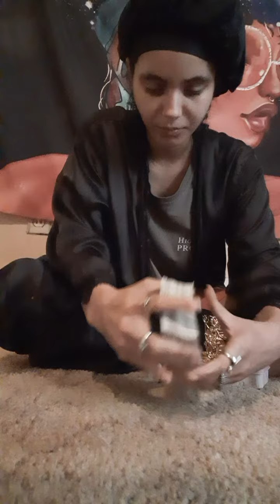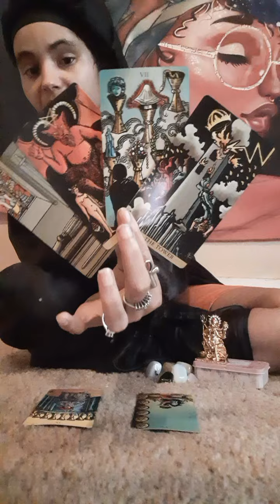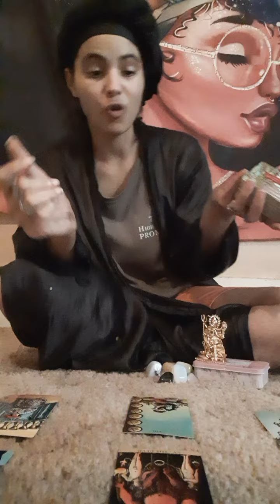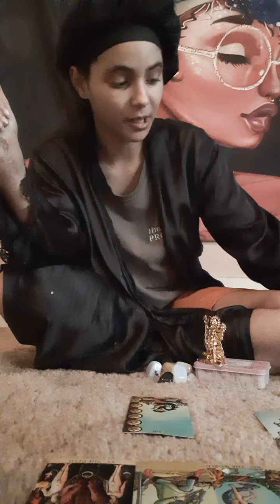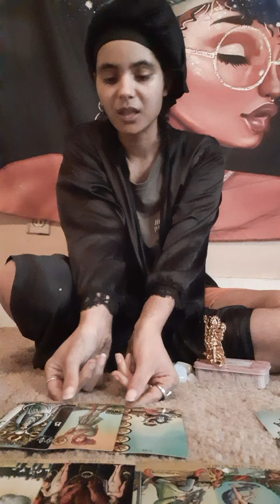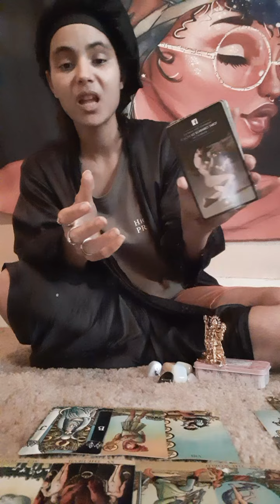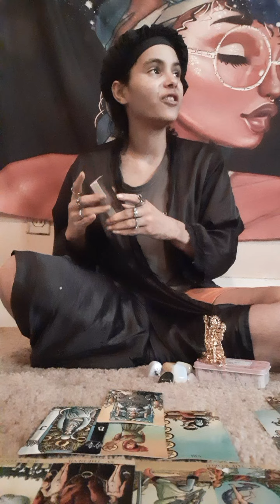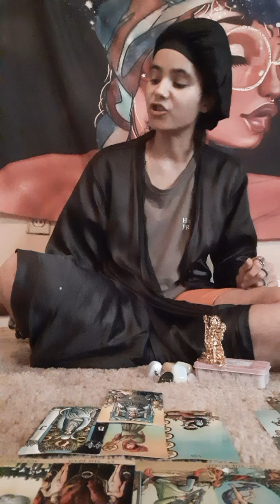'🧸SagittariusDailyMessage🧸- Something Is Over Now. 🎭☕🇦🇫🇵🇰